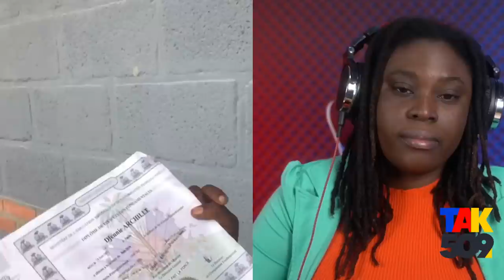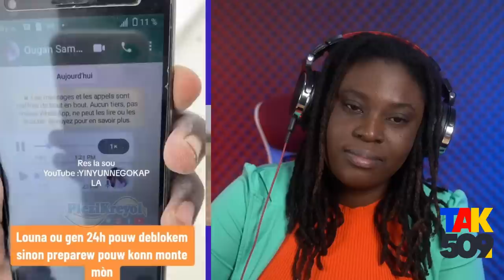Flash! Appel peye pou Ronald Richemond,Operasyon dechouke Ariel lapap kanpe/ Renette